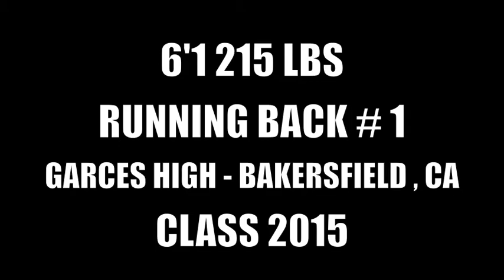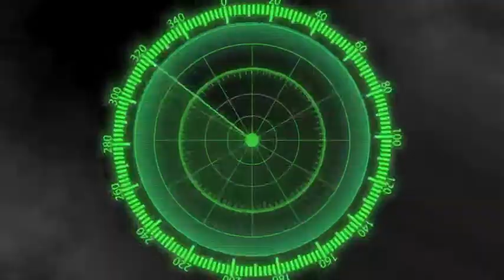Sheldon Croney : Garces High (Bakersfield, CA) Class of 2015 - Junior Year Mid-Season Highlights